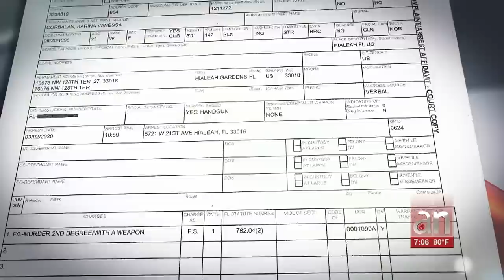En corte una cubana de Hialeah que asesinó a balazos a su ex novio